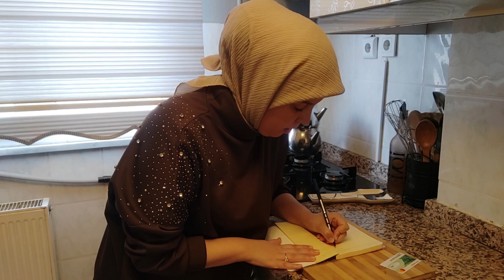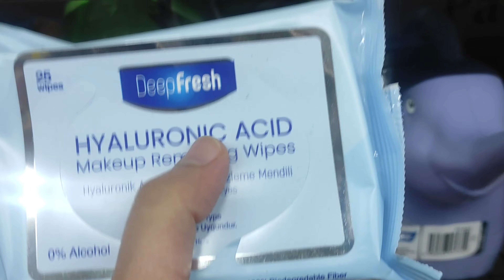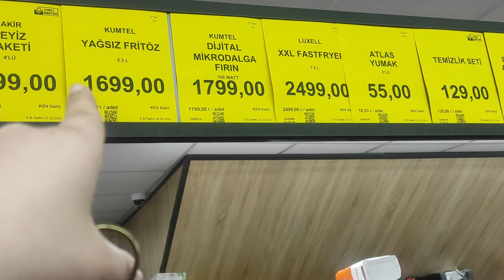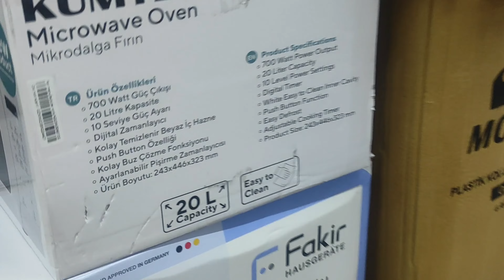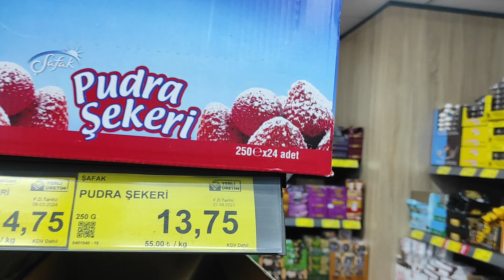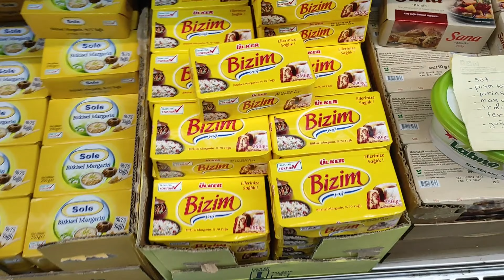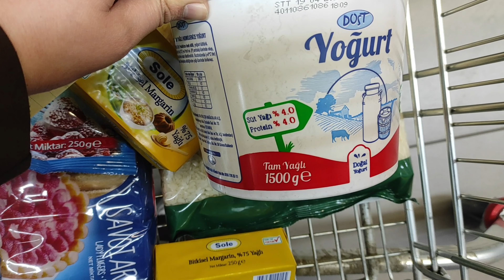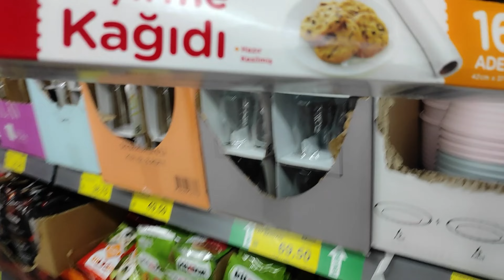تحضيرات لاستقبال العيد 🎉//تقدية من أرخص ماركت في تركيا 😱//شنو بان ليكم كاين الرخى او لا لا🤔🤫